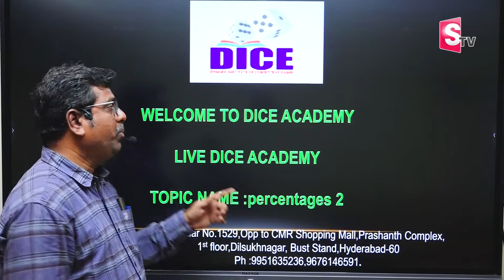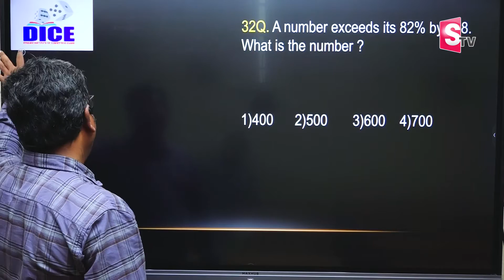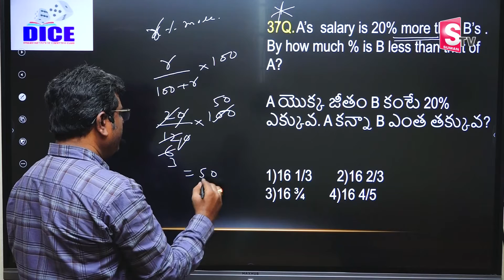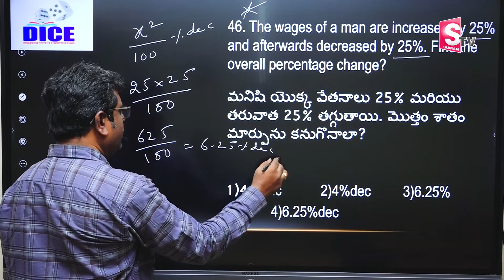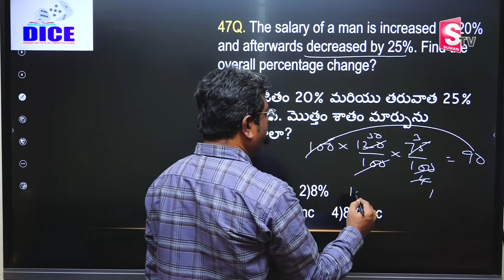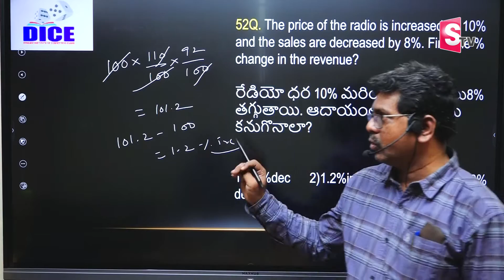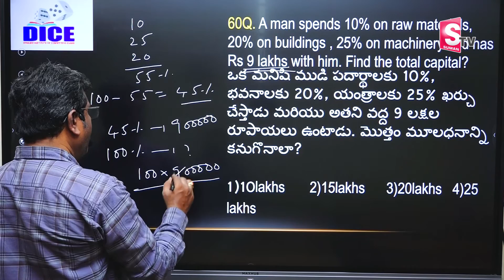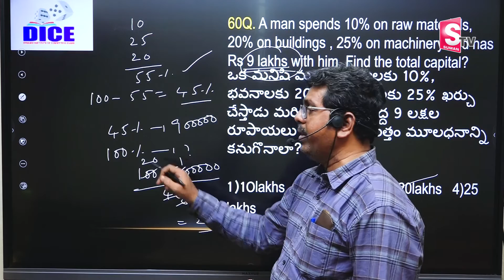Competitive Exam Preparation for Beginners Percentage in Telugu | Dice Academy | TS Groups Exams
Details